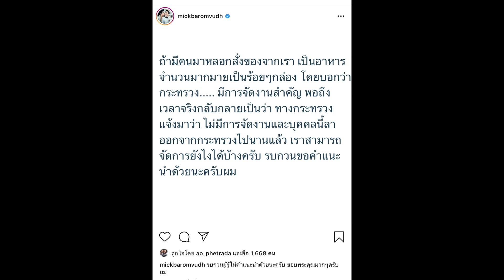มิค บรมวุฒิ ถึงเดือด! โดนหลอกสั่งปูไข่ดอง สุดท้ายไม่มารับ-เสียหายเป็นแสน#superstardara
เครดิต:ขอขอบคุณข้อมูล :mickbaromvudh

มิค บรมวุฒิ ถึงเดือด! โดนหลอกสั่งปูไข่ดอง สุดท้ายไม่มารับ-เสียหายเป็นแสน
หลังจากธุรกิจขายอาหารทะเลอย่าง ปูไข่ดอง กำลังพุ่งแบบสุดๆ โดยเป็นการลงทุนลงแรงของคู่สามีภรรยา มิค – บรมวุฒิ หิรัณยัษฐิติ และดาราสาว เบนซ์ พรชิตา ซึ่งเป็นการทำร้านอาหารออนไลน์ ที่สามารถโทรสั่งได้ ไม่ว่าจะอยู่ที่ไหน